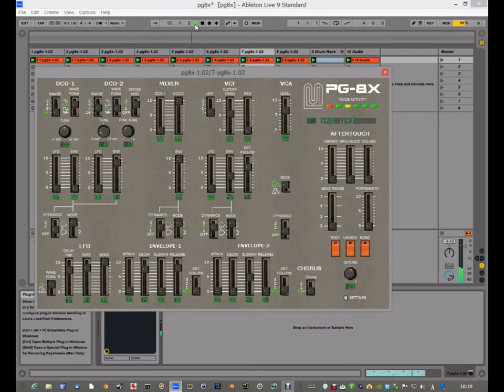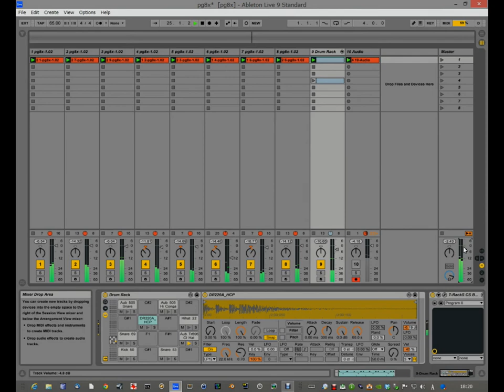Free vsti synth PG 8X sound demo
Download